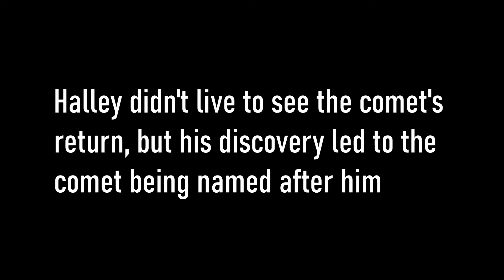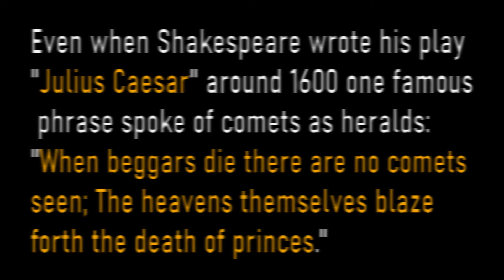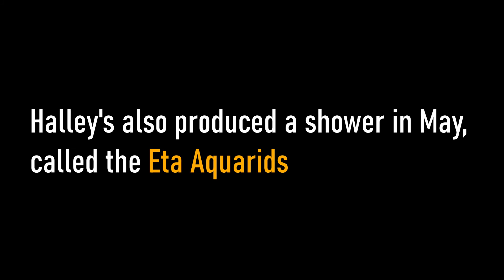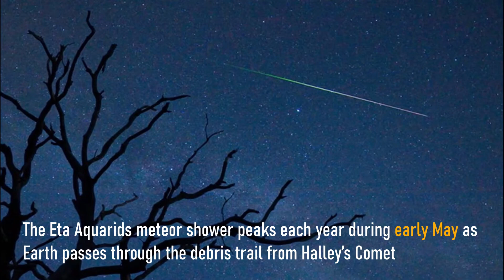The Incredible Halley's Comet (1P/Halley) | Wonders of the Solar System | Short Documentary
Halley's Comet or Comet Halley, officially designated 1P/Halley, is a short-period comet visible from Earth every 75–76 years. Halley is the only known short-period comet that is regularly visible to the naked eye from Earth, and the only naked-eye comet that might appear twice in a human lifetime.

Halley last appeared in the inner parts of the Solar System in 1986 and will next appear in mid-2061 to 2062.
The appearance of Halley's comet is a solemn moment for all astronomers and enthusiasts.

Open to all suggestions and inquiries !!